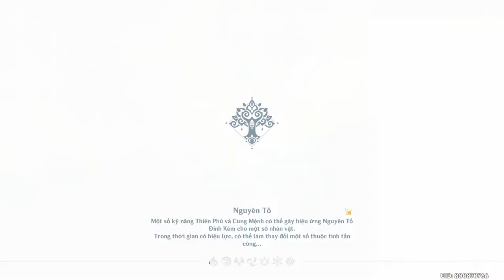Genshin Impact 3.0 - Mở khóa thành tựu "Ước mơ, ước mơ! Chạy đi đâu thế?"